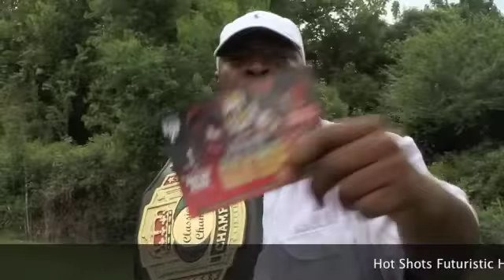Hot Shots presents Futuristic Hair Expo 2012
Hot Shots presents Labor Day Barber and Beauty Futuristic Hair Expo.
Lincoln County Multi-Purpose Complex
1096 Belt Line Dr. NE
Brookhaven, MS 39601